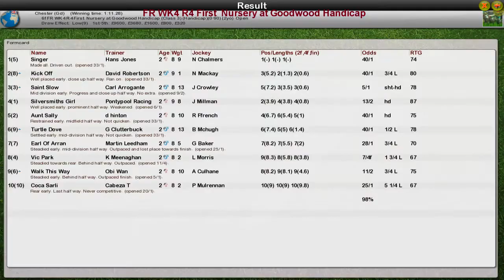FR WK4 R4 First Nursery at Goodwood Handicap